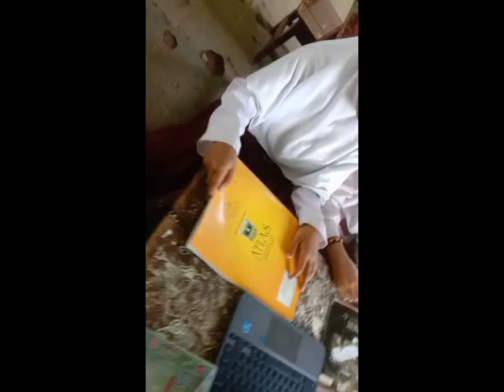Projek Matematika Simetri Aku Seorang Arsitek Kecil